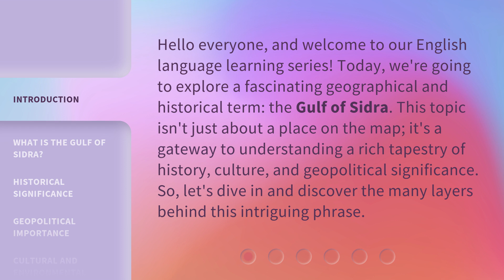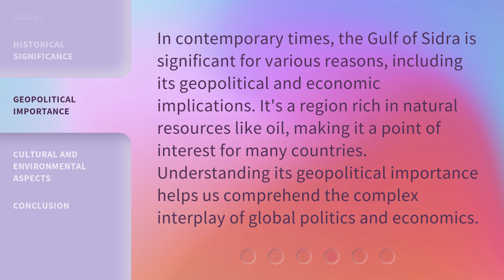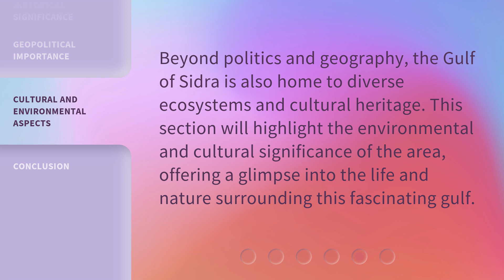Exploring the Gulf of Sidra: A Journey into Geography and History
Unveiling the Gulf of Sidra: An Epic Expedition through Time and Terrain • Embark on an extraordinary voyage through the Gulf of Sidra, delving into its mesmerizing geography and rich historical significance. Join us as we uncover hidden wonders, unravel ancient mysteries, and witness the captivating blend of nature and civilization that define this remarkable region.

00:00 • Introduction - Exploring the Gulf of Sidra: A Journey into Geography and History
00:39 • What is the Gulf of Sidra?
01:08 • Historical Significance
01:32 • Geopolitical Importance
02:00 • Cultural and Environmental Aspects